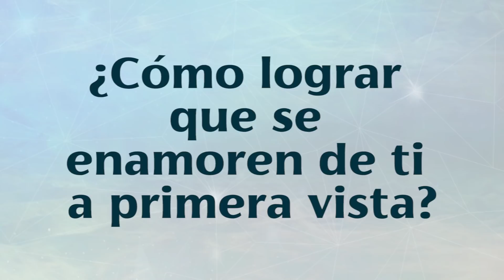¿Cómo lograr que se enamoren de ti?